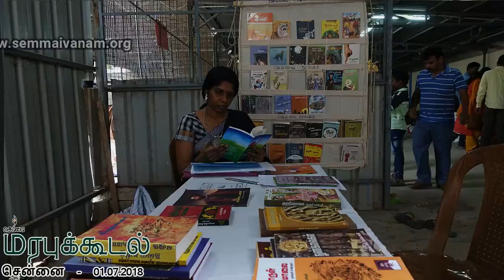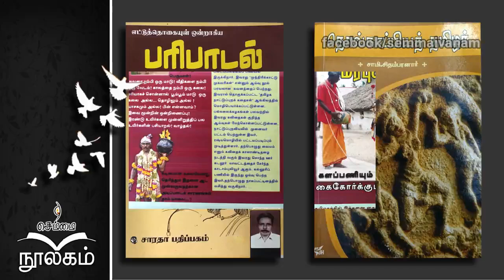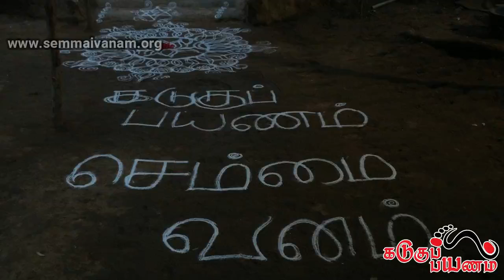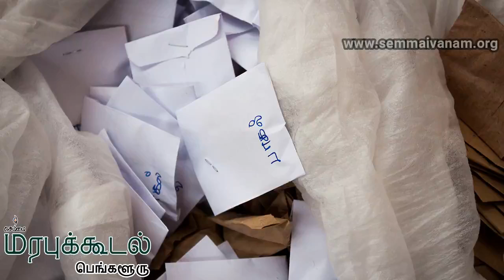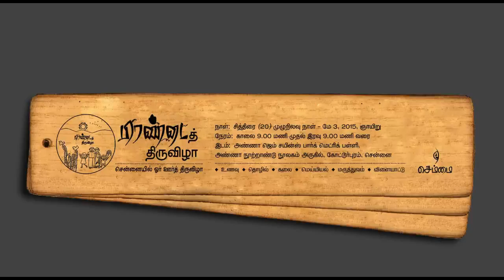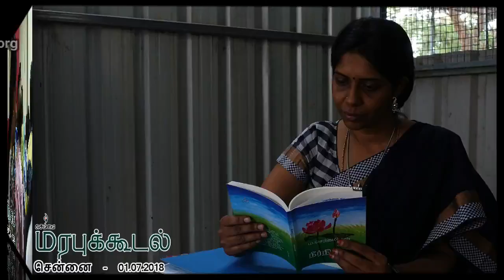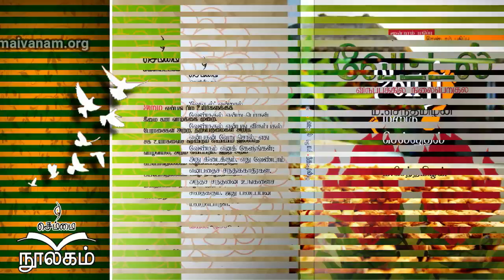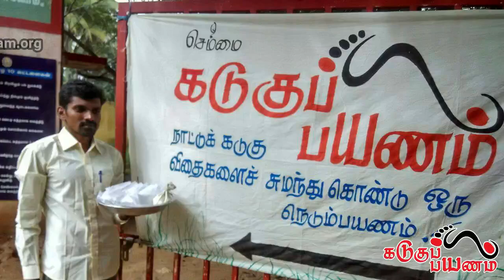”மரபுக் கல்வி என்றால் என்ன?” - ம.செந்தமிழன்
”மரபுக் கல்வி என்றால் என்ன?” என்ற தலைப்பில் ம.செந்தமிழன்,  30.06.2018 அன்று திண்டுக்கல் மரபுக்கூடலில் ஆற்றிய உரை